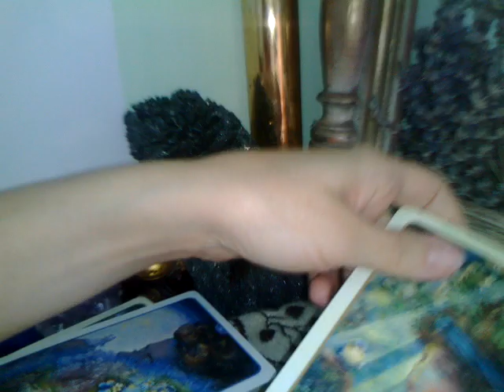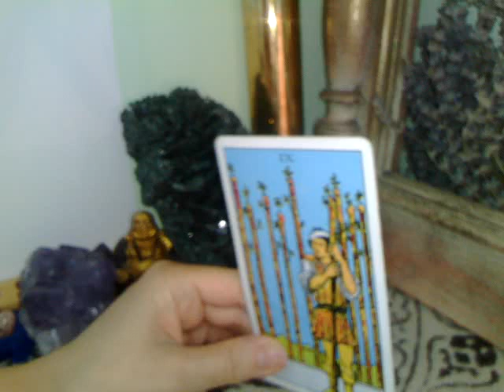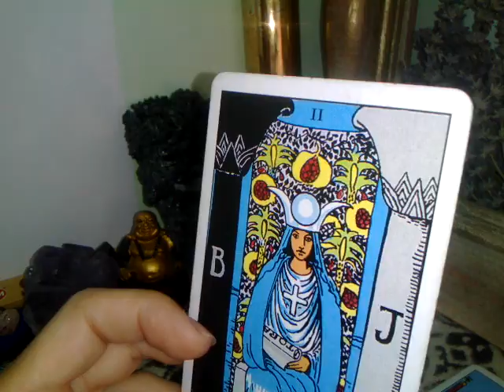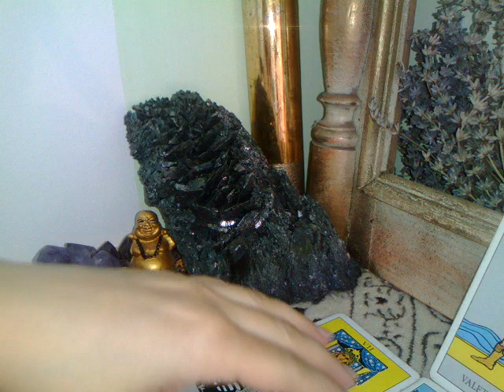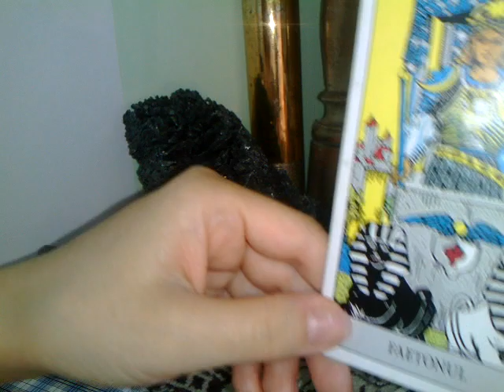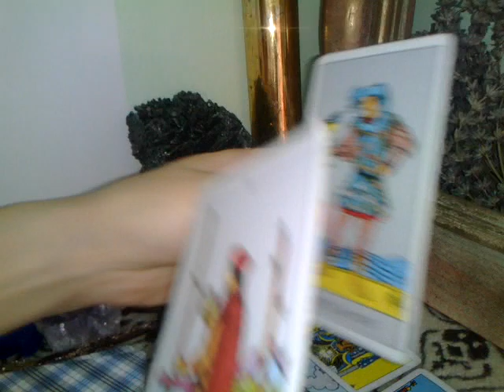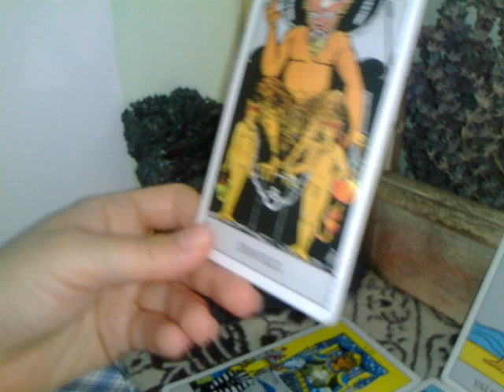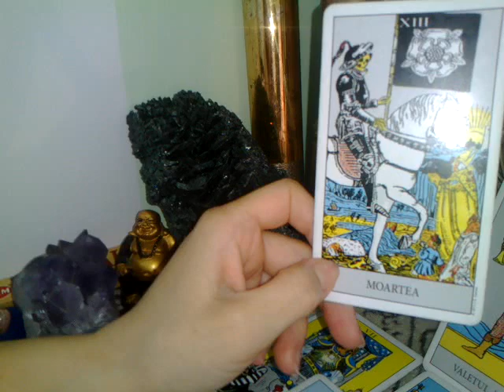BALANTA - Sfarsit de August /Septembrie - ALEGETI DRAGOSTEA -Part1